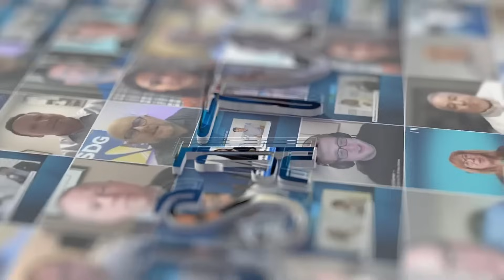Black Box's Sean Maguire on the Future of Data Centers - Modular Builds & Liquid Cooling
Live from DCD Connect London: JSA TV sat down with Sean Maguire, SVP & Global Head of Data Center Strategy at Black Box, to discuss the trends shaping the future of digital infrastructure.

From modular prefabrication to liquid cooling at scale, Sean shares how Black Box is helping hyperscalers and colocation providers navigate today’s rapidly evolving landscape with speed, safety, and consistency — all while keeping flexibility at the forefront.